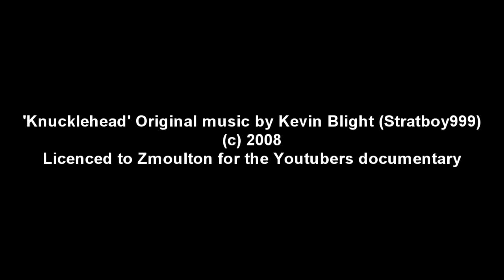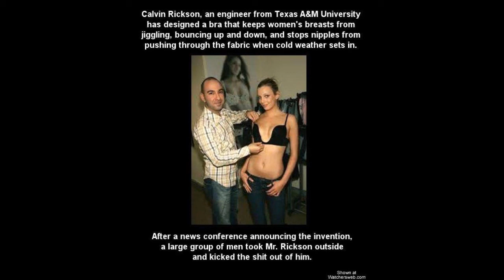Knucklehead - Original Music for Zmoultons Youtubers Documentary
Licenced for use by Zmoulton in the Youtubers documentary